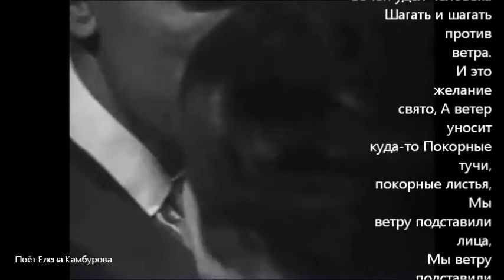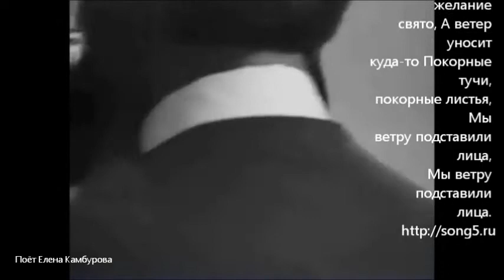Продавец воздуха 1967 г Муз фрагмент ред 2017 г